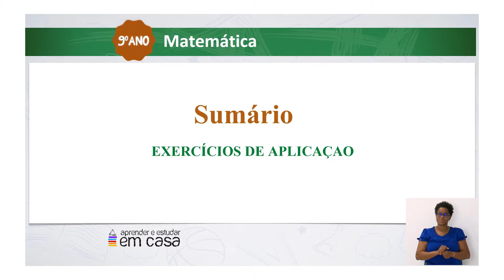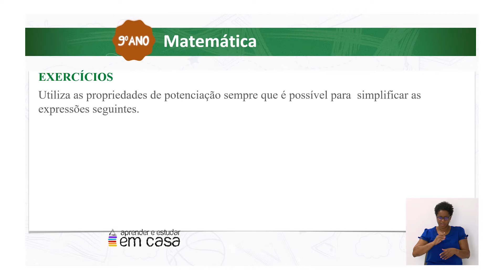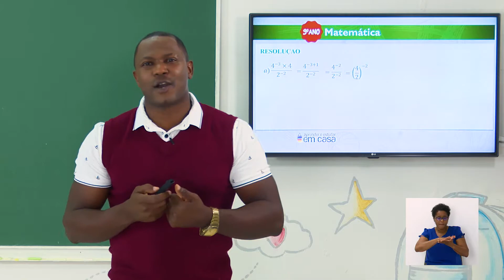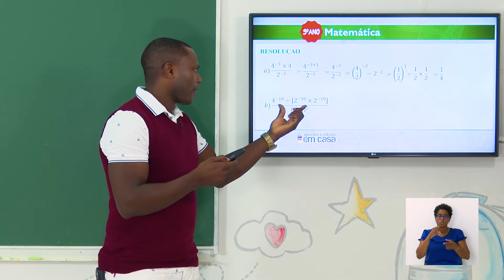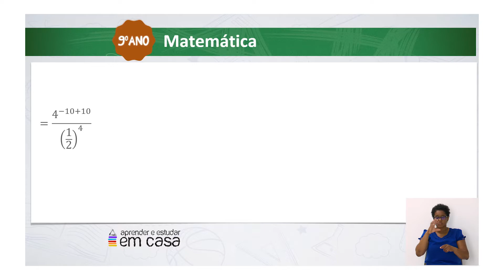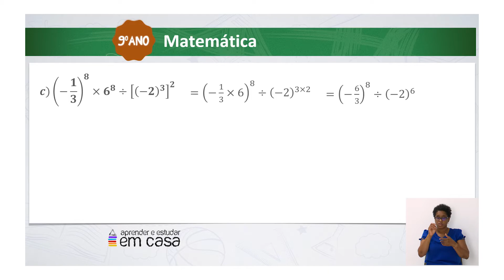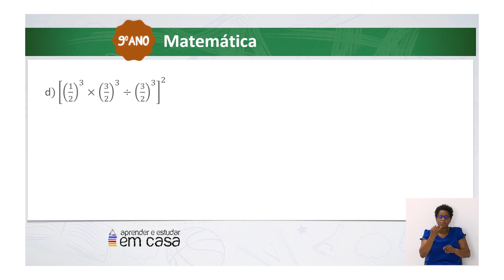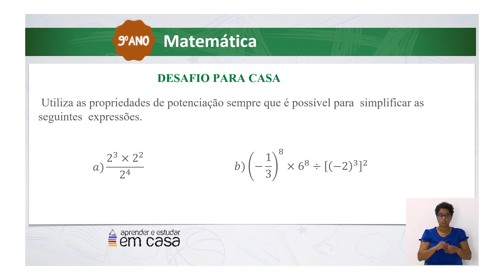Exercícios de Aplicação